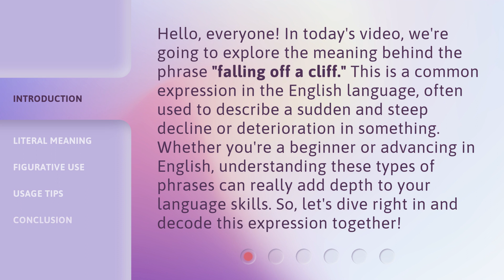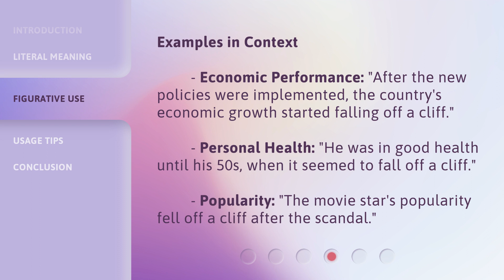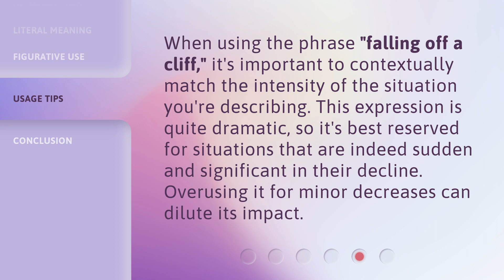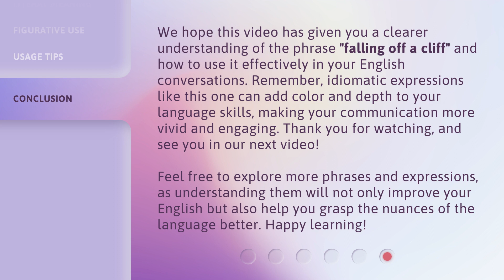Understanding "Falling Off a Cliff"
Decoding the Fear: Understanding 'Falling Off a Cliff' • Explore the psychology behind the common fear of 'falling off a cliff' and learn how to overcome it. Discover the root causes and practical tips to conquer this fear once and for all.

00:00 • Introduction - Understanding "Falling Off a Cliff"
00:38 • Literal Meaning
01:09 • Figurative Use
02:01 • Usage Tips